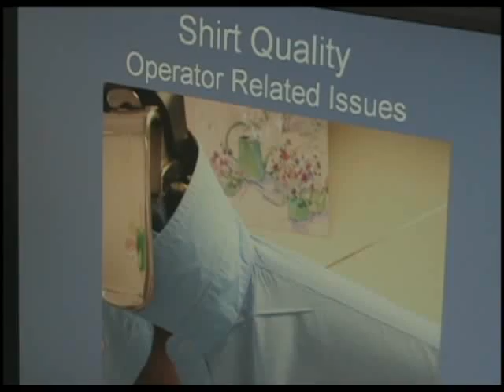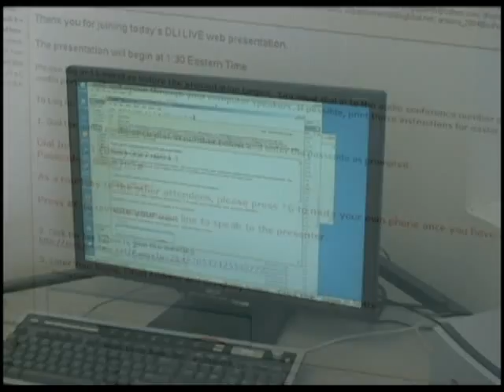Drycleaning & Laundry Institute: Unlocking the Secrets of a Successful Business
Unlocking the Secrets of a Successful Business